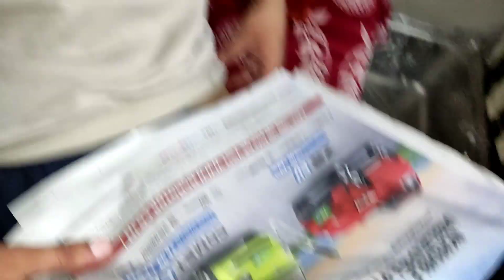Roti ki talash mein raat ko ghar se bahar